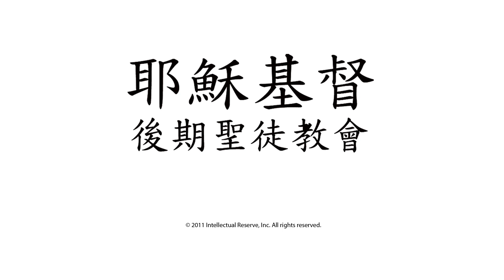第四十五章： 耶穌基督教導聖餐和祈禱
Christ demonstrates and explains the sacrament. He teaches the people to pray
always in his name. He gives the twelve disciples the power to give others the
Holy Ghost. The disciples witness Christ ascending to heaven.